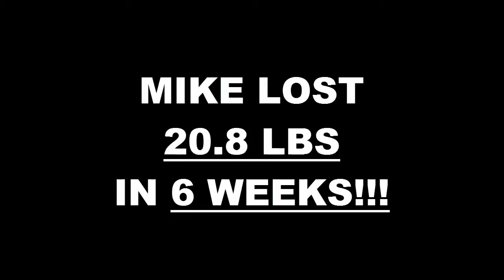New Jersey Fitness 6 Week Challenge Result - Mike L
We will now check the result of Mike's 6 week weight loss challenge!